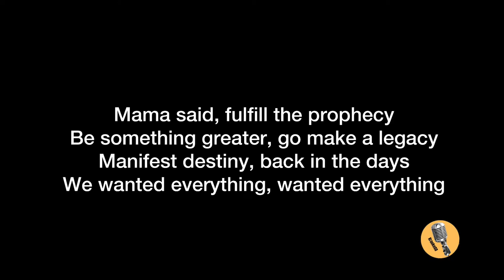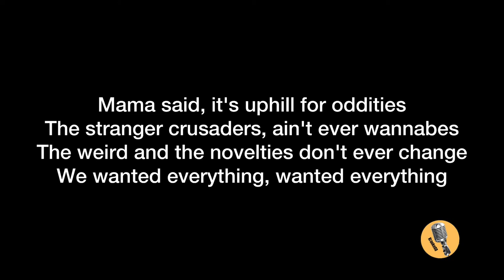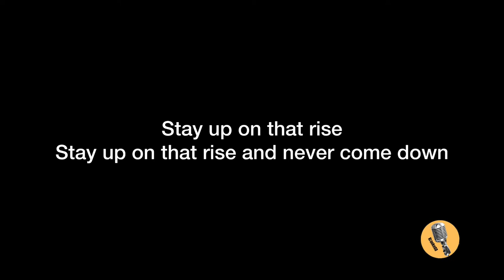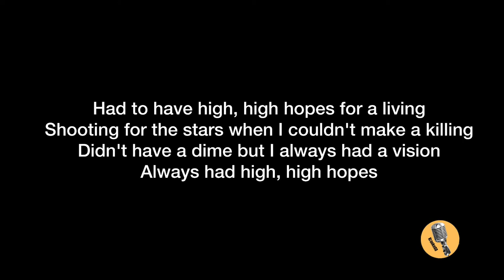High Hopes- Gab Bee & Walk off The Earth (Karaoke Version)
Music: High Hopes- Gabriela Bee & Walk Off The Earth Cover